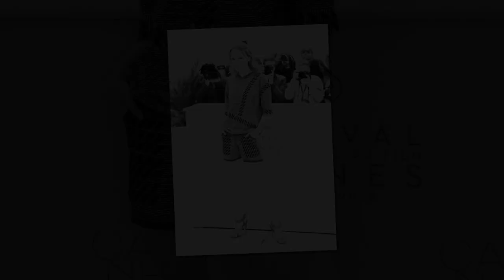Lily-Rose Depp VS Anja Mazur (Alessandra Ambrosio's Daughter) Transformation ★ From Baby To Now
* Lily-Rose Melody Depp (born 27 May 1999)[1] is a French-American actress and model. The daughter of actor Johnny Depp and singer Vanessa Paradis,[2] Depp began her acting career with a small role in Tusk (2014), and went on to star in the period dramas The Dancer (2016), in which she played Isadora Duncan, Planetarium (2016), and The King (2019). Depp has been nominated for two César Awards for Most Promising Actress, for her performances in The Dancer and A Faithful Man (2018). Since 2015, she has been a Chanel brand ambassador.

* Anja Louise Ambrosio Mazur joined her mom Alessandra Ambrosio to cheer on on Serena Williams, who was defeated by Canadian player Bianca Andreescu, during the women’s singles finals at the 2019 U.S. Open in New York City.